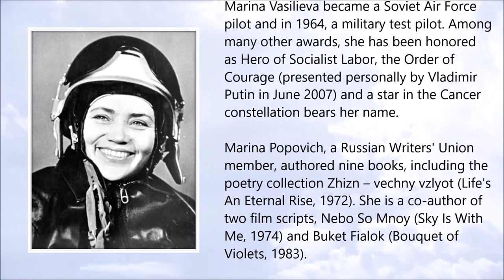Marina Popovich ● A Simple Tribute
Marina Popovich (July 1931 – November 2017)